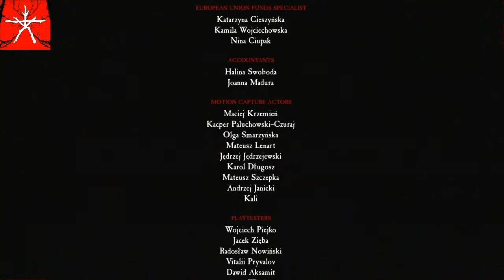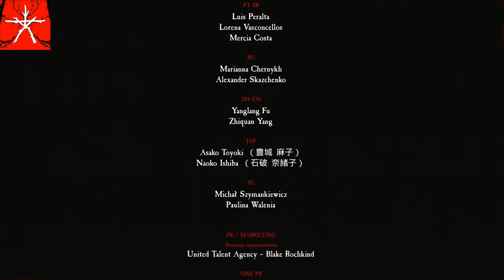Blair Witch {01 серия}